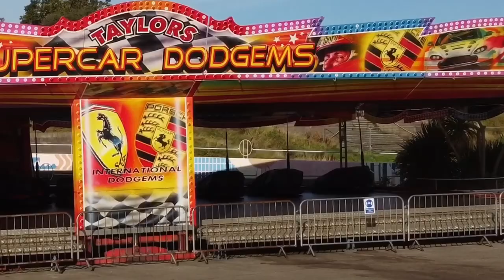Fairground Attraction? - Morecambe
Up until November 1999 Morecambe had its very own permanent fair called Frontierland. The only thing to replace it now is the occasional travelling fairground that comes here on the old Bubbles Leisure Complex site. As well as in indoor pool this used to have wave machines and water slides to an outdoor pool. It opened in 1991 and brought joy to many who braved the elements swimming in the open air pool. After being a popular attraction for almost 10 years it finally closed and was demolished in 2001.

What are your memories of Morecambe from years gone by?